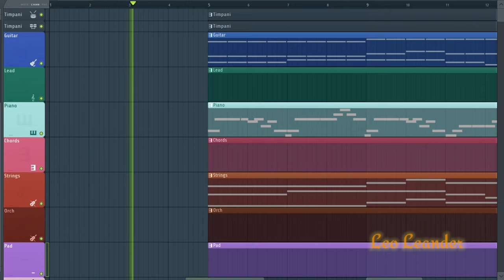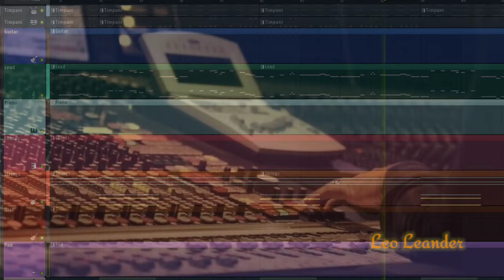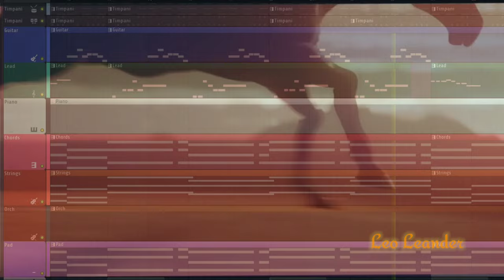Ponni Nadhi | Musical Cover | Leo Leander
Ponni Nadhi Song From Ponniyin Selvan 1 Musical Cover by Leo Leander in FL Studio (Stock Plugins Only).